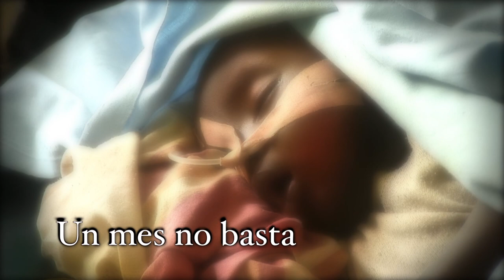Un mes no basta